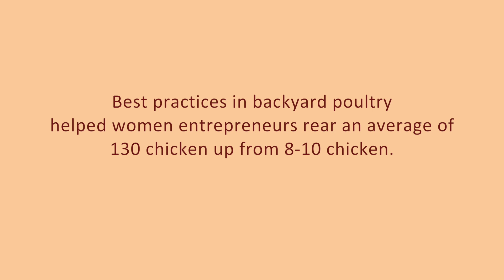Training for Poultry Farming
From a small village in Jharsuguda, Odisha, our Beehiver Seeta Pradhan sets an example for other rural women to take up poultry farming as one of the major source of income. Her journey inspires women to become social entrepreneurs.